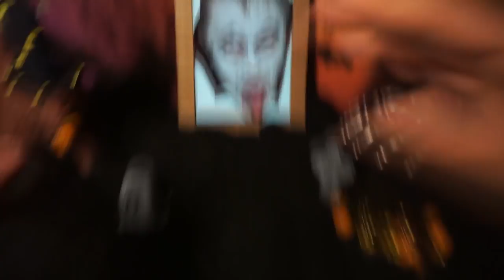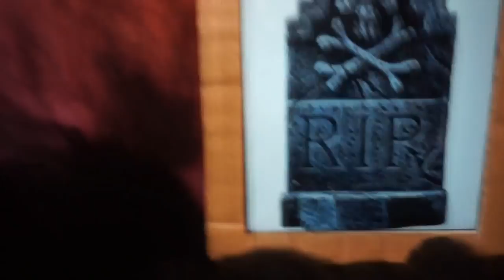2018 Halloween special [Fictional Video] | Monster Meal ASMR Sounds | Kluna Tik Style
---Happy Halloween : p

[YouTube Music]
Happy_Haunts